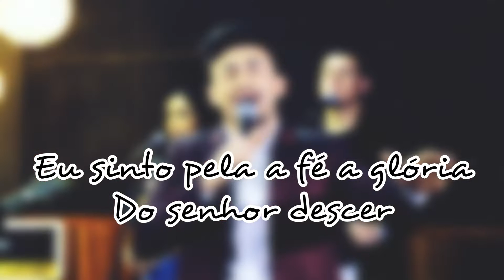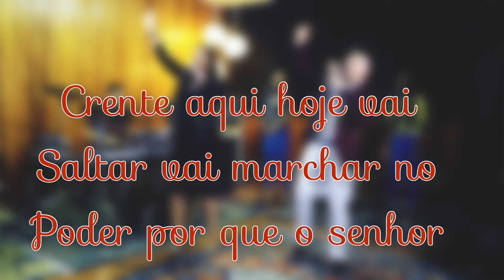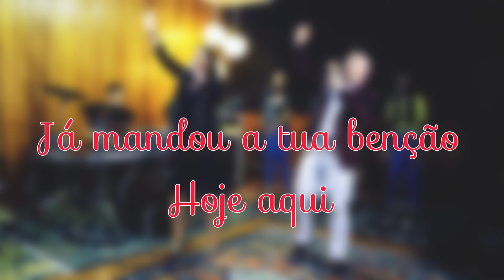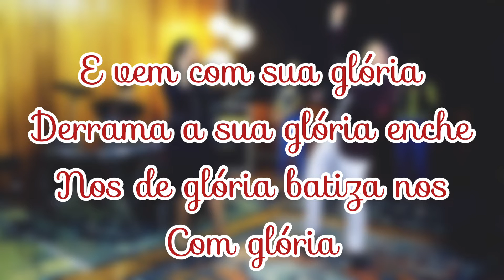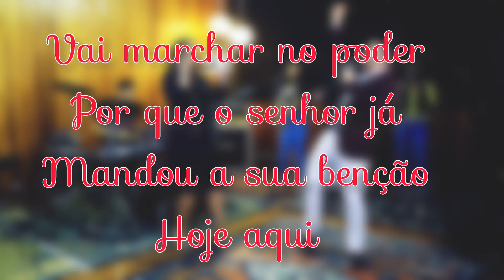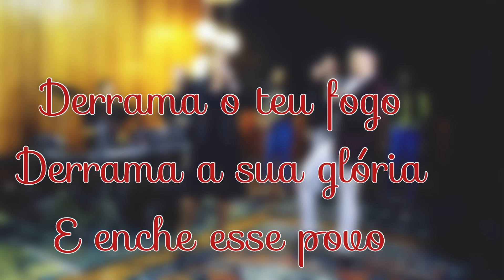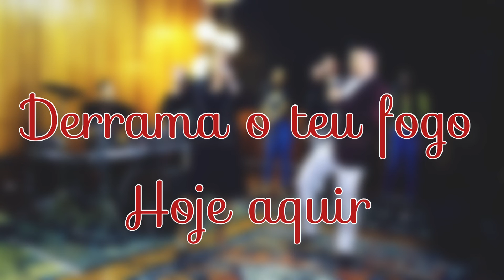A GLÓRIA DO SENHOR/Josias Mororo feat Michelle Marques/ vídeo com letra/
FICHA TÉCNICA
CANTOR: JOSIAS MORORO FEAT MICHELLE MARQUES
SINGLE: A GLÓRIA DO SENHOR
COMPOSITOR: JOSIAS MORORO
MAESTRO: JANDESON ALMEIDA
FIMAGEM: ROMAEL CARMO
CONTATOS COM O CANTOR: 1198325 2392

Letra Da canção 👇🏿

     ( A GLÓRIA DO SENHOR )

Eu sinto pela a fé a glória do senhor descer
E essa glória quando desce faz estremecer
O ambiente começa a sentir o mover do sobrenatural descendo aqui nesse lugar

E o poder que vai descer não tem como explicar com autoridade o senhor vai manifestar a sua glória o seu poder o seu mover hoje aqui vai operar

E essa glória quando desce é pra renovar
E esse fogo quando desce é pra te curar
E quando você clamar a glória vai descer e quando você clamar milagres vai acontecer

E como nos dias de Pentecostes crente aqui hoje vai saltar vai marchar no poder por que o senhor já mandou a tua benção hoje aqui
Sopra toca queima e batiza e enche o teu povo de unção e vem com sua glória derrama a sua glória enche nos de glória batiza nos com glória

Derrama o teu fogo
Derrama a tua glória
E enche esse povo de unção e glória

0 Ferrari, Cristina Mel, Fernanda Brum, Eyshila, Elaine de Jesus, Dez Mandamentos, Seleção Pentecostal,Danielle Cristina, Grande Tribulaçao, Unção De Deus mara lima
louvor eterno gospel
musicas evangelicas
ouvir musicas
hinos evangelicos
louvores
musicas gospel para ouvir
hinos gospel
ouvir musicas evangelicas
cantores gospel
musicas evangelicas para ouvir
louvores evangelicos
louvores gospel
gospel musicas
cantores evangelicos
letras de musicas gospel
musicas evagelicas
ouvir musicas gospel
playback gospel
gospel
musicas evangelicas
ouvir musicas
hinos evangelicos
louvores
hinos gospel
ouvir musicas evangelicas
cantores gospel
louvores evangelicos
musicas evangelicas
gospel musicas
hinos evangelicos para ouvir
musicas religiosas
alessandro campos
ouvir musicas evangelicas
cantores gospel
louvores evangelicos
louvores gospel
gospel
musicas evangelicas
ouvir musicas
hinos evangelicos
louvores
hinos gospel
ouvir musicas evangelicas
cantores gospel
louvores evangelicos
musicas evangelicas
gospel musicas
cantores evangelicos
musicas evagelicas
ouvir musicas gospel
playback gospel
musicas religiosas
alessandro campos
musicas gospel
hino de fogo
edificam
padre marcelo
samuel mariano
música gospel
gospel
musicas evangelicas
ouvir musicas
hinos evangelicos
louvores
AS MELHORES MÚSICAS GOSPEL EVANGÉLI